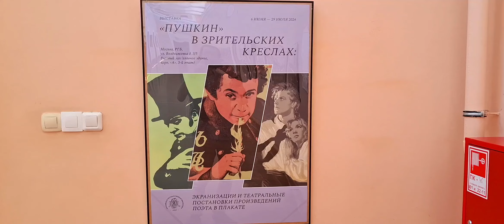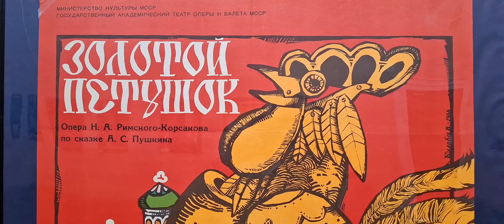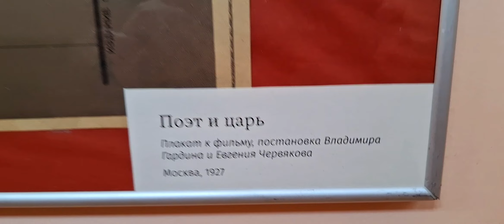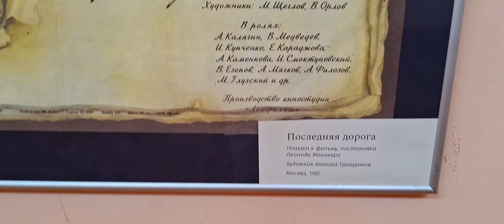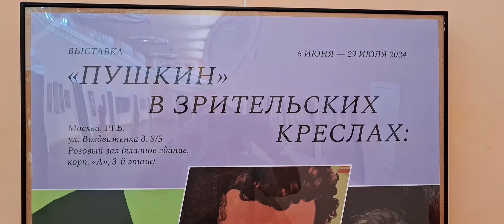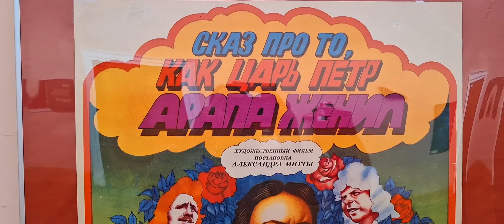Выставка плаката "Пушкин в зрительских креслах" 6 июня-29 июля 2024 г.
Выставка плаката в РГБ 6 июня-29 июля 2024 г. "ПУШКИН В ЗРИТЕЛЬСКИХ КРЕСЛАХ"